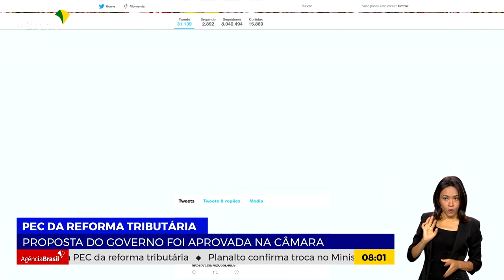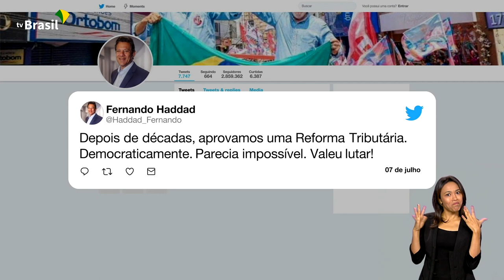REFORMA TRIBUTÁRIA É APROVADA NA CÂMARA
07.07.23 - O texto-base da Reforma Tributária, a proposta do governo federal para simplificar o sistema de tributos no país, foi aprovado em segundo turno na Câmara dos Deputados. O ministro da Fazenda, Fernando Haddad, falou sobre outros projetos em tramitação no Congresso prioritários para elaboração do Orçamento.